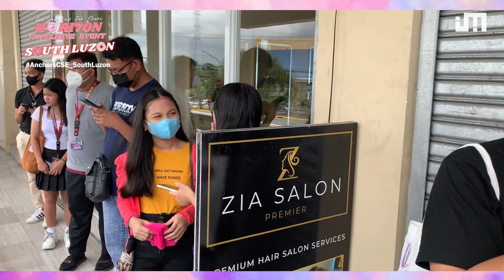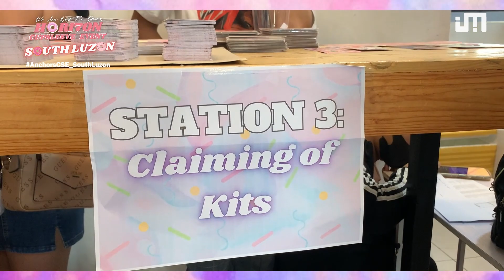[BTS] WE ARE ONE FOR SEVEN: HORI7ON SOUTH LUZON CUPSLEEVE EVENT | 20230715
WE ARE ONE FOR SEVEN: HORI7ON SOUTH LUZON CUPSLEEVE EVENT

Caratreats Cafe, Dasmariñas City, Cavite, Philippines

Presented by:
HORI7ON CAVITE OFFICIAL, HORI7ON TEAM LAGUNA and HORI7ON CALABARZON

Special Thanks to:
Dream Chasers, Amanda, @_ohmyl3viiii and Caratreats Cafe

[AUDIO CREDITS]
on behalf of JAYEM Entertainment, Credits to MLD Entertainment for the audio.